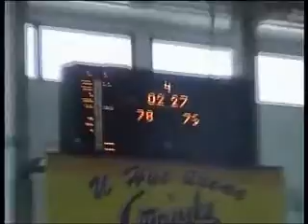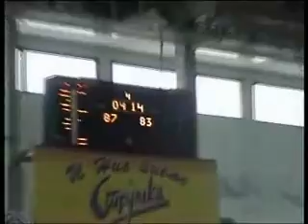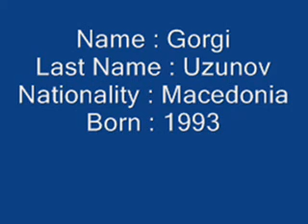Gorgi Uzunov - 47 points 11 rebounds